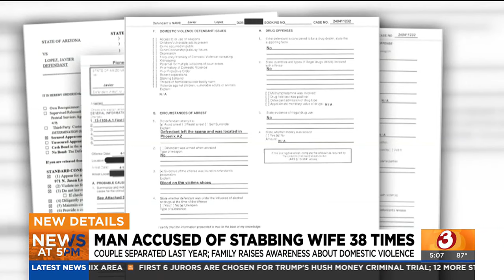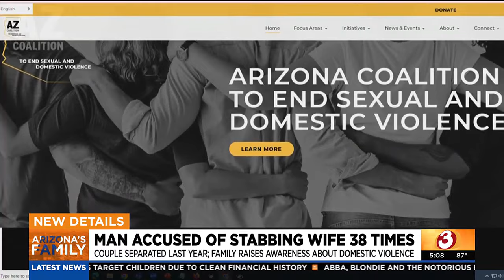Pinal County man accused of stabbing wife 38 times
Detectives believe that Javier Lopez asked his wife if she was in a relationship with another man, which she confirmed, and stabbed her because he was upset.